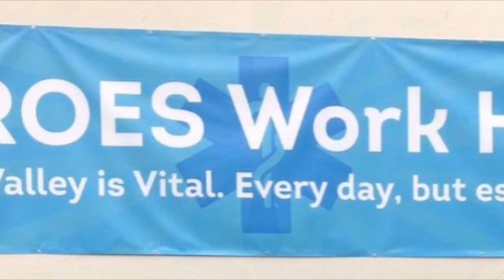First Responders & Essential Workers Tribute Video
Thank you to all First Responders and Essential Workers for all of their hard work and dedication. This video is from Saint Genevieve as a tribute for everyone putting their lives in danger to save ours.
Isaiah Rodriguez, Mr. Castillo’s Digital Video Production Class.